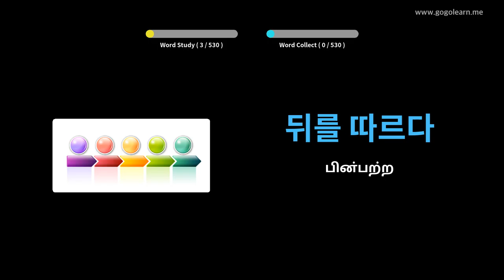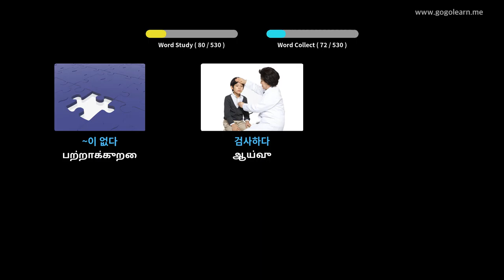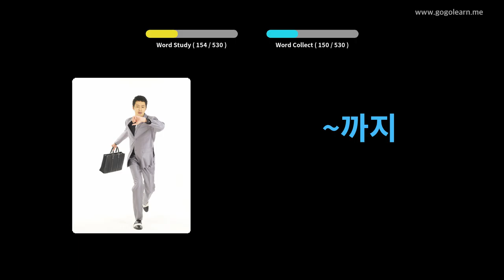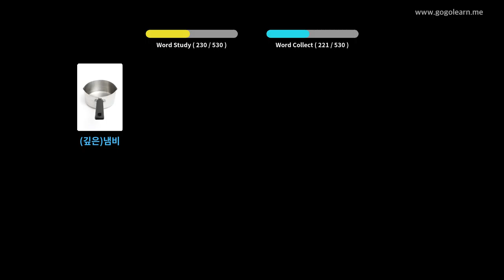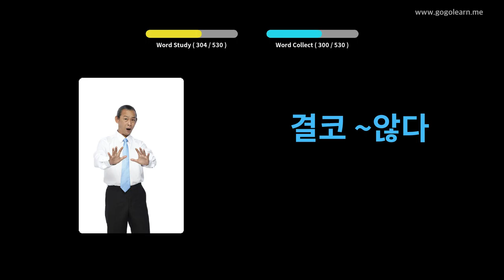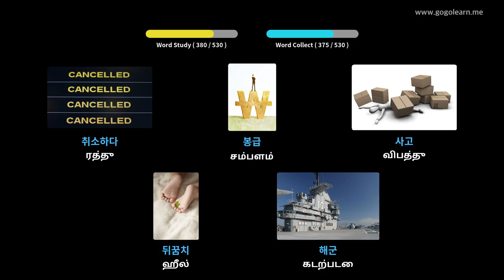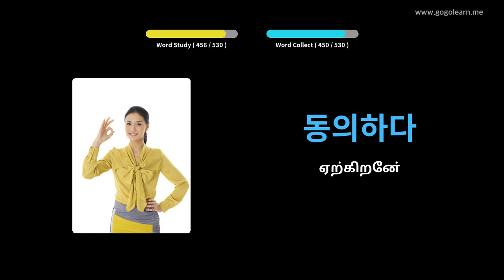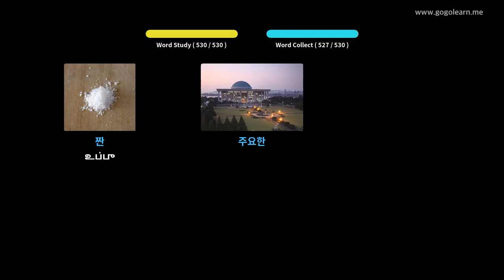கொரிய சொல்லகராதி அடிப்படை மேல்நிலைப்பள்ளி | Golearn